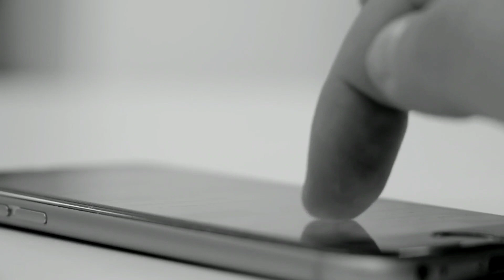DAXSHAT! BU ODAMLARGA NIMA BO'LDI?TUYAQUSH OYOQLI ODAMALAR.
Videoda xayratlanarli ko'rinisha ega oyoqlari bilan hammani ajablantirgan insonlar haqida faktlar keltirib o'tilagn.